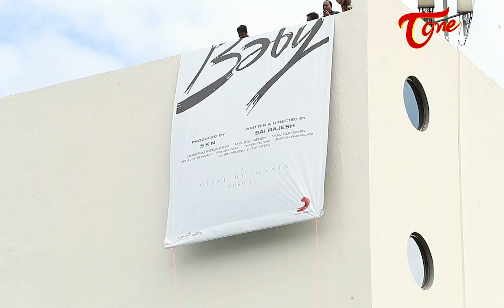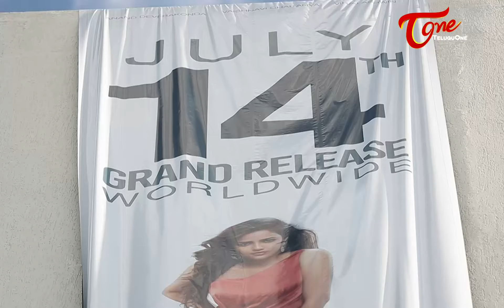Baby Movie Release Date Poster Launch | Anand Deverakonda | Vaishnavi Chaitanya |TeluguOne Cinema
watch #
baby Movie Release Date Poster Launch | ananddevarakonda vaishnavichaitanya TeluguOne Cinema